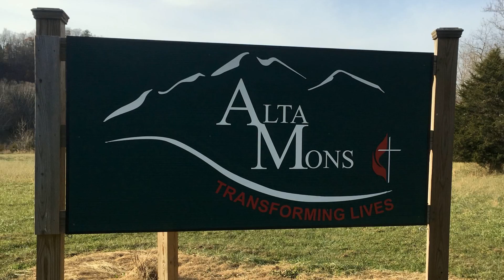Hiking Stiles Falls at Alta Mons, Virginia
Stiles Falls is a 40 foot waterfall located on Purgatory Creek, on private property in Floyd County, Virginia.  The short hike actually begins in Montgomery County, at the front of Alta Mons, a retreat owned by a Methodist organization.  It's 1.5 miles from the parking to the falls (about 3 miles round trip).  The hike is mostly easy; however, there are several creek crossings and some moderate rock scrambles.  Although most of the hike is on a pleasant grade, there were also a couple of short steep sections.  Besides the falls itself, there were numerous cascades and interesting features on the creek as well as some impressive rock formations along the ridge.  If visiting this site, please be mindful that the entire hike is on private property.  The owner is very gracious to allow public access.  Public access is not allowed when private programs are in session or when there is flooding or inclement weather.